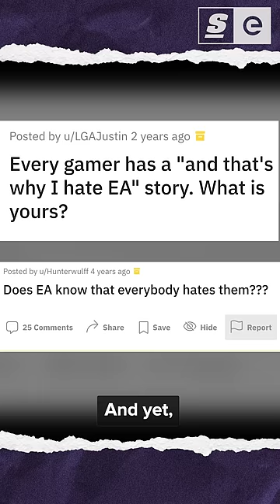What's WRONG with EA in 1 minute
Electronic Arts gave us some of our most beloved games.

And yet, everyone f–king hates the company.

Why? Well… They're not strapped for reasons that's for sure.

Written by: Alina Sotula
Hosted by: Josh Bury
Edited by: Matt Massey
Produced by: Bernie Malijan